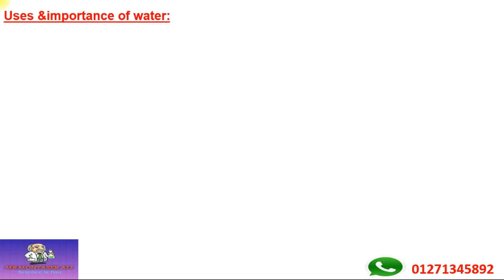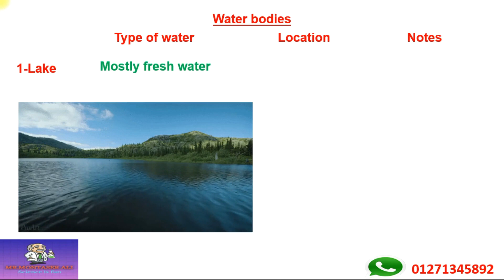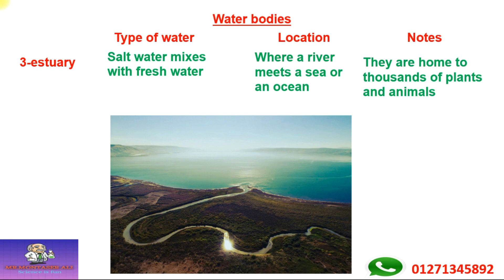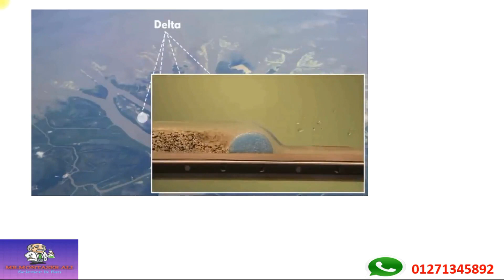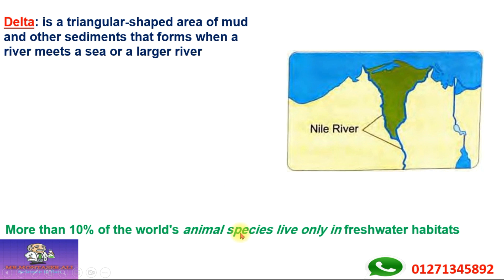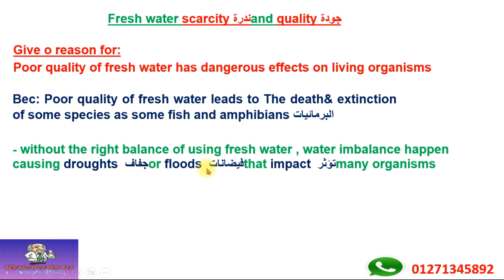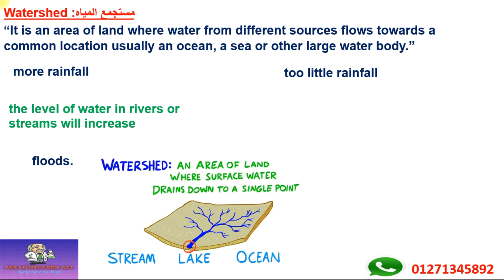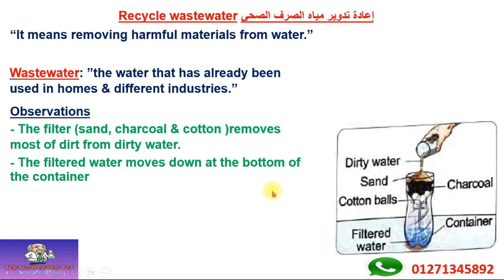Grade 5 Second Term Unit 3 Concept 2 Water as a Valuable Source